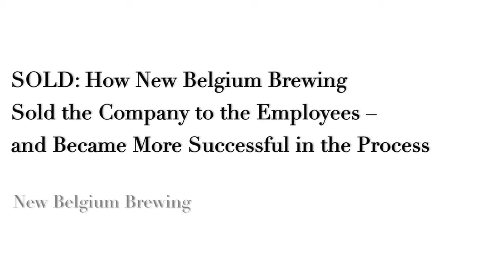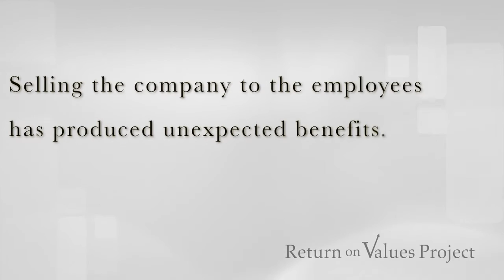How New Belgium Brewing Sold the Company – and Became More Successful in the Process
New Belgium Brewing company, makers of Fat Tire beer, sold their company - to their employees. Learn how this decision positively impacted business outcomes in this short video, part of the Return on Values Project.